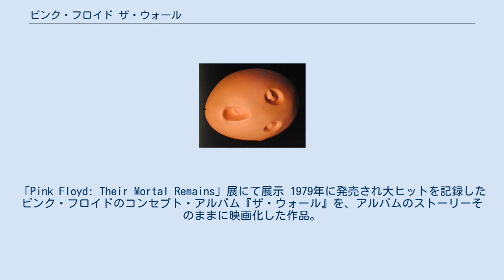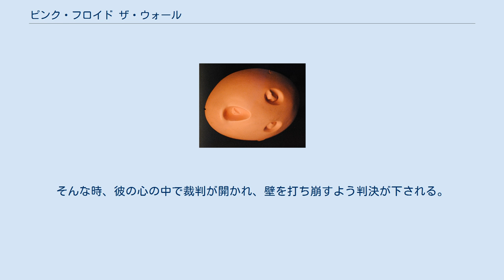ピンク・フロイド ザ・ウォール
アラン・パーカーの監督映画
ピンク・フロイド
パインウッド・スタジオで製作された映画作品
『ピンク・フロイド ザ・ウォール』（Pink Floyd The Wall）は、1982年のイギリス、アメリカ合作映画。
ボブ・ゲルドフ主演、ロジャー・ウォーターズ（ピンク・フロイド）脚本、アラン・パーカー監督。
 教室のシーンで子供たちが着用するマスクの1つ。
「Pink Floyd: Their Mortal Remains」展にて展示 1979年に発売され大ヒットを記録したピンク・フロイドのコンセプト・アルバム『ザ・ウォール』を、アルバムのストーリーそのままに映画化した作品。
ほとんどセリフもなく、アルバムの曲が流れていきながら映画は進行していく。
台本も30数ページしかなく、アラン・パーカーによる「音楽に語らせろ」という言葉が内容を象徴している。
ただ、あまりに難解でシリアスな内容のためアルバムのヒットほどは商業的に成功せず、ロジャーも「この映画にはユーモアが足りなかった」と後に語っている。
 ミュージシャンでありながら、主演のボブ・ゲルドフも鬼気迫る演技を見せている（本当はロジャーが出演する予定だったが、芝居の経験がまったくなく、あまりに大根役者だったためボブ・ゲルドフに白羽の矢が立ったらしい）。
鬼才アラン・パーカーの手腕も遺憾なく発揮されており、『小さな恋のメロディ』の脚本を執筆した人物とは思えないカルトぶりである。
また、ジェラルド・スカーフによるアニメーションも効果的な演出となっている。
 映画公開後にはビデオでも発売され、2000年12月27日にはDVDも発売されている。
 『ザ・ウォール』からシングルカットされた「アナザー・ブリック・イン・ザ・ウォール（パート2）」のビデオクリップとして、本作の1シーンがMTVなどで放映されている。
 主人公・ピンクの幼少からロック・スターとしての成功・葛藤までを描いたロジャー・ウォーターズの自叙伝のような映画。
また、この主人公にはかつてのメンバー、シド・バレットの姿も重ねられている。
 父親を第二次世界大戦で失ったピンクは、母親の過保護な愛情の中で育っていく。
抑圧的な学校教育も彼の人間形成に大きな影響を与えた。
やがてロック・ミュージシャンとして成功し、結婚もして順調な人生を歩むが、ロック・スターとしてのプレッシャーからドラッグの過剰摂取に陥り、精神的に荒廃していく。
また妻の不倫が発覚し、ピンクは完全に周囲との「壁」を築いてしまう。
 そして、ピンクは自分自身を扇動政治家だと思い込み、全体主義やファシズムに救いを求める。
ロック・コンサートで無意味に熱狂する観客は、ナチ集会の姿とリンクされる。
そんな時、彼の心の中で裁判が開かれ、壁を打ち崩すよう判決が下される。